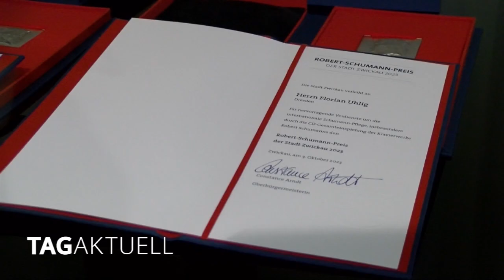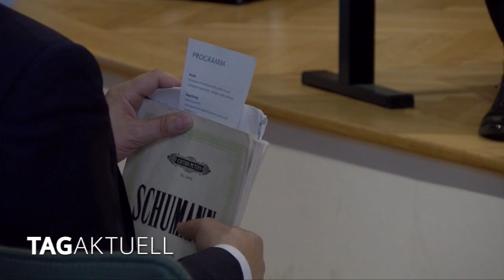3 Schumann – Preise am 3. Oktober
Mit dem Robert – Schumann – Preis der Stadt Zwickau werden seit 1964 Künstler, Wissenschaftler oder Institutionen geehrt, die sich um die Pflege und Verbreitung des Erbes von Robert Schumann verdient gemacht haben. In diesem Jahr wurde der Preis gleich dreimal verliehen. Die drei Preisträger haben sich mit einer ganz praktischen Arbeit um die Verbreitung der Musik Schumanns verdient gemacht.